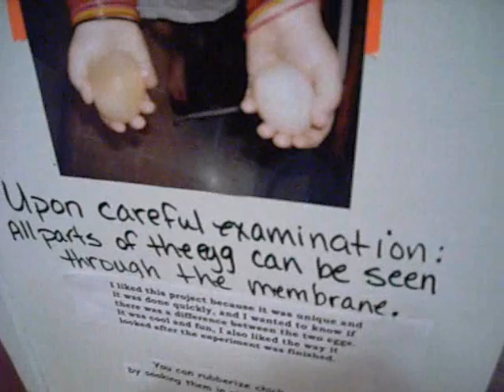Rubber Egg SCIENCE PROJECT WINS 2nd PLACE!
Everyone knows that if you soak an egg in vinegar it eats away the shell and makes it rubber, a hard boiled egg works best. But everyone also knows that to win a science fair you need a unique idea or at least a new twist on an old idea. So, Simone compared a store bought egg to a freshly laid chicken egg.
She won second place !!! yay, unfortunately only 1st place winners get to compete in the district wide science fair, but hey, I'm happy & she is too! YAY SIMONE!